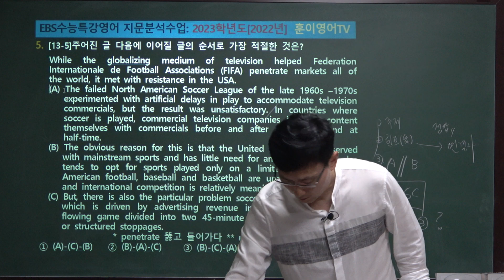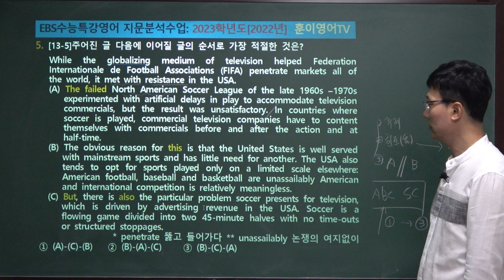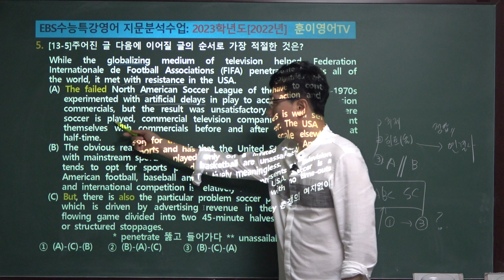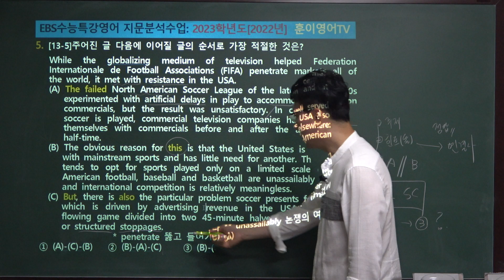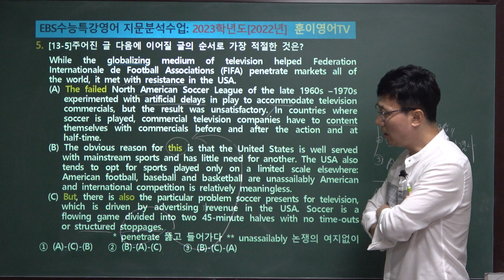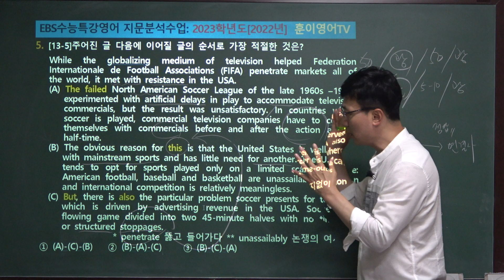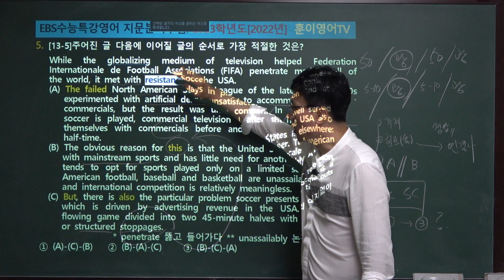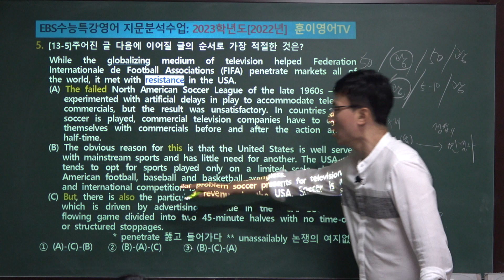2022 EBS 수능특강 영어 13강 5번 순서배열 유형, 훈이영어TV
2022 EBS 수능특강 영어 13강 5번 순서배열 유형, 훈이영어TV

2021학년도 EBS수능특강 영어독해연습 전체보기 클릭

2020학년도 3월 고2 전국연합학력평가 문제지 전체 강의 클릭